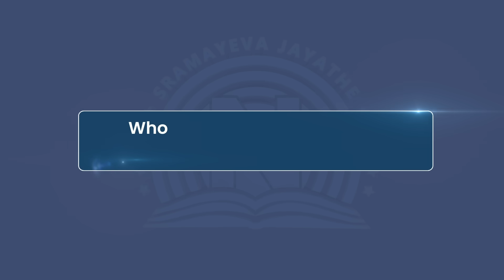JEE-Mains 2022 Topper Rupesh Biyani Shares his preparation course and Narayana's Mentorship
Start your Journey with Narayana Educational Institutions to get Success, The Narayana Group is committed to providing an outcome-oriented educational experience to students through continuous research and development in education pedagogy and the use of technology in creating and delivering lessons. Asia’s largest chains of education institutions. With a dynamic community united towards the zeal to excel in the field of education. We provide a strong foundation with experienced teachers, micro-level scheduling, and a CBSE curriculum, also engaging the classroom with commitment & passion for making students ready to face national & international competitive exams that help students achieve success.